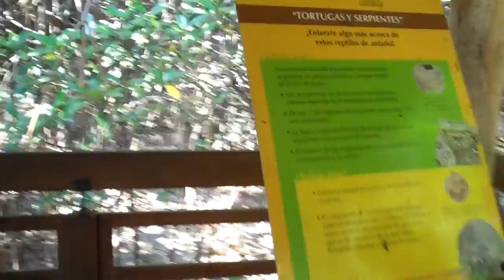#2/11 Visítanos en el Parque Histórico de Guayaquil, ESPOL, CSECT, ICQA, 2012.04.26.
Su tarea: conservar y difundir nuestro patrimonio cultural, uno de ellos: El Parque Histórico de Guayaquil.

"Replicando el Guayaquil antiguo, con frente al río, se destaca el Parque Histórico como otro de los puntos que deben visitarse. En donde las personas pueden adentrarse en medio de un bosque de manglar y caminar por un sendero de madera que lo atraviesa.

Está ubicado en la ciudadela Entre Ríos, en la vía Guayaquil-Samborondón. Busca recrear la forma de vida de años ya pasados con tres zonas: Zona de vida silvestre; Zona urbana arquitectónica, Zona de exposición de tradiciones.

Este sitio de 8 hectáreas está rodeado de bosques de manglares y otras especies de árboles, como el platanillo, que crecen naturalmente alrededor de un estero del río Daule.

En el manglar existen 28 especies de animales en cautiverio, entre las que podemos observar al venado de cola blanca, al mapache y osito lavador, grupos de saínos, tigrillos, osos perezosos, cocodrilos. Existen 90 especies de aves: papagayos, pericos, águila arpía.

En el parque también se aprecian estructuras que representan las tradiciones de nuestra costa, y planificada la recreación de dos manzanas del Guayaquil, a inicios del siglo XX en las que se ubicaran cuatro edificaciones, construidas en esa época y que son representativas de la antigua ciudad a que, a más de ello, han sido declaradas patrimonio cultural.

Zona de vida silvestre

La costa ecuatoriana es una región de gran riqueza ecológica. Una clara prueba la tenemos en esta visita. Apenas 4 hectáreas de terreno bastan para acoger más de 50 especies entre aves, mamíferos, peces y otros animales que sin ser parte de la muestra encuentran su hábitat en este pedazo de bosque.

Está construida como un zoológico de inmersión, es decir, un hábitat natural en el cual los animales disfrutan de casi total libertad. La zona de vida silvestre es recorrida mediante un sendero elevado que permite el contacto real con el ecosistema sin que se incomode ni al visitante ni a los animales. Brinda 23 paradas temáticas que permiten contemplar en forma individualizada cada especie.

La torre mirador para observación de aves y zonas de descanso a lo largo del camino, complementa la visita.

La reserva reúne las especies más representativas de tres de los cinco principales ecosistemas de la costa ecuatoriana.

Zona urbana arquitectónica

En ella se levanta el Guayaquil antiguo con museos, restaurantes y cafetería, agencias bancarias, talleres de oficios tradicionales, salas de exposiciones y audiovisuales, son los principales servicios que le permitían disfrutar su estadía entre nosotros.

La casa Julián Coronel, el Banco territorial, Casa Lavayen -- Paredes (conocida como la Casa verde) y el Hospicio Corazón de Jesús; han sido rescatadas como patrimonio cultural, y sirven de marco para la reconstrucción de la vida urbana del Guayaquil de antaño.

Para ponerse en época, es bueno recordar que antes de la aparición del tranvía eléctrico la ciudad contaba ya con el carro urbano de Guayaquil (carro de sangre) sobre rieles, tirado por mulas. La pujanza de la ciudad y su puerto se notaba en las calles, repletas de transeúntes y vendedores ambulantes. La actividad económica era símbolo de prosperidad, y cada banco realizaba emisiones de monedas en sus propias reservas.

Unas de las cosas más famosas que traspasaron las fronteras fueron nuestra moneda y vestimentas guayaquileñas, así como los confites, tabacos y derivados de la actividad agrícola. El gran incendio de 1896 ha sido superado; la ciudad empieza el camino de la modernización.

Zona de exposición de tradiciones

La zona de rescate de tradiciones no solo le permitirá encontrarse con el pasado, también le abrirá las puertas a un mundo rural que a veces está demasiado lejos para ser conocido.

Recordemos que la hacienda era en aquellos años el pulmón económico del país. La riqueza del Ecuador se basaba en la exportación y producción agrícola, y alrededor de ella se generaban los más variados oficios y actividades.

La artesanía era también parte de la cotidianidad campesina.

¿Conoce cómo es la planta de guayaba, o qué forma tiene el fruto de la tagua? ¿Alguna vez ha caminado por un tendal entre olor a café y cacao?

Huertos de los principales productos de la costa, casa de hacienda, centro artesanal, arquitectura campesina, serán entre otros los espacios que le permitirán conocer y valorar un estilo de vida que sido fundamental en el desarrollo de nuestro país".